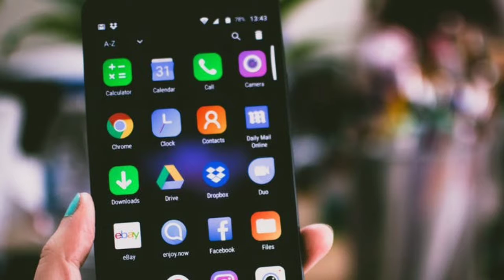রহস্যময় পৃথিবীর অজানা তথ্য। Most amazing top 10। Part 1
রহস্যময় পৃথিবীর অজানা তথ্য। Most amazing top 10
Hello friends, কেমন আছো সবাই আশা করি খুব ভালো আছো, আজ এই
Aj ai video te tomader k janabo ajob matha nosto kora kichu facts ja tomra
Age
Kokhono dakhoni

 Jonaki te kno alo jole ,
World largest hotel
Olympic medel prize

Etc
Part1

TOPFACTZ